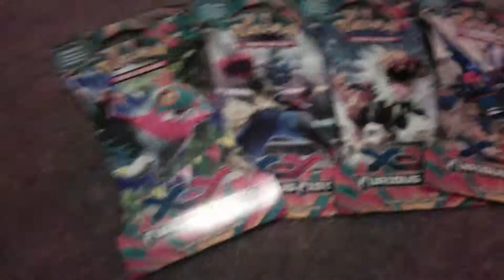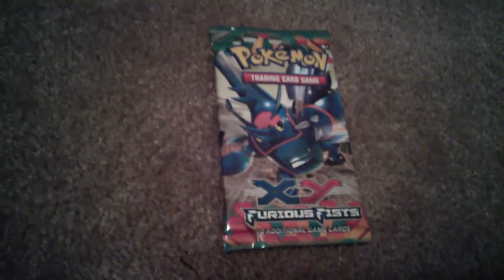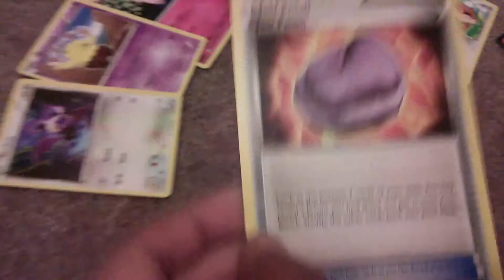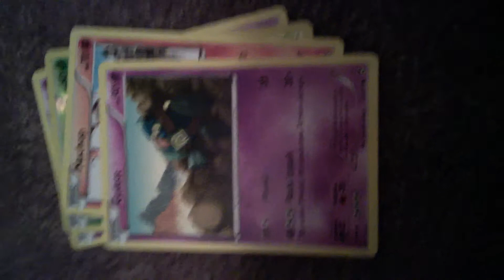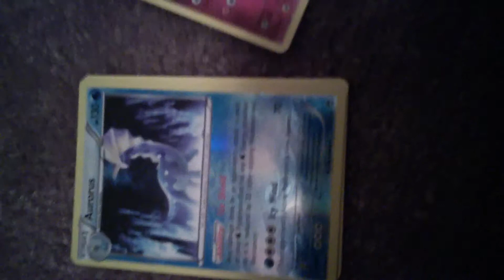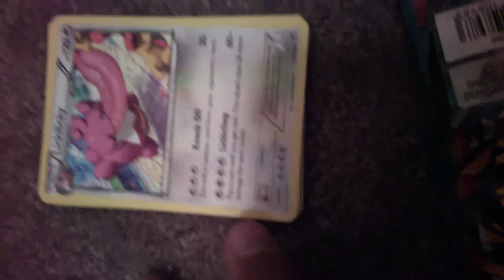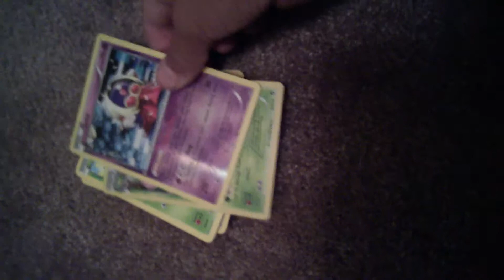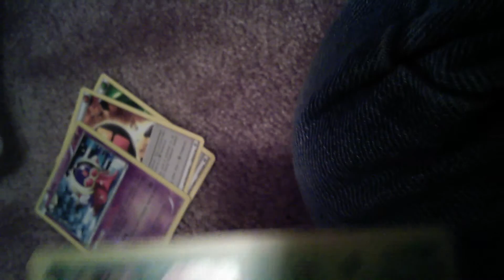Pokemon new set!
Sorry uploaded so late bye